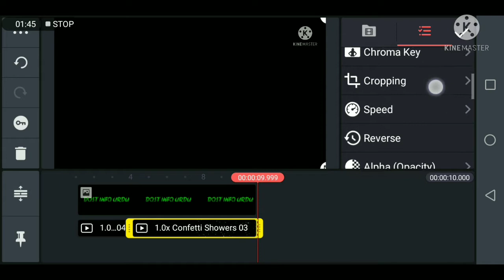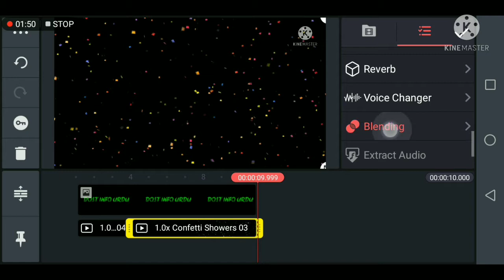How to use Black screen video | Black Screen Templates | No Copyright | Free Use Anywhere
No Copyright. Free Use Anywhere